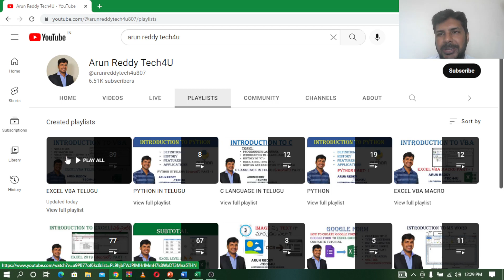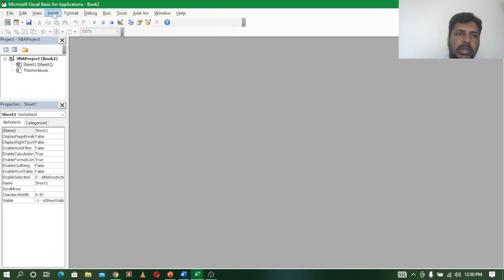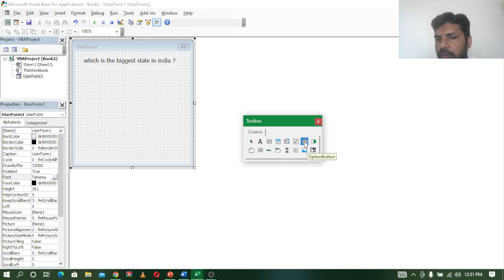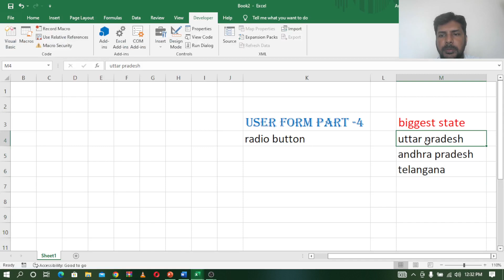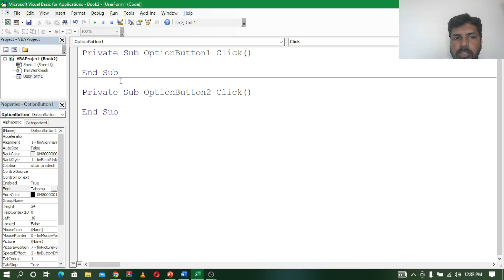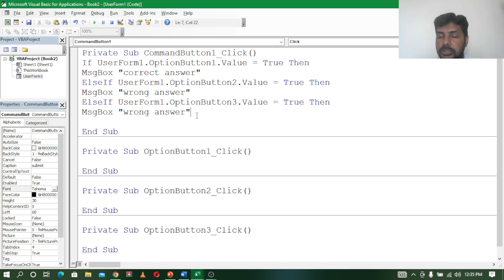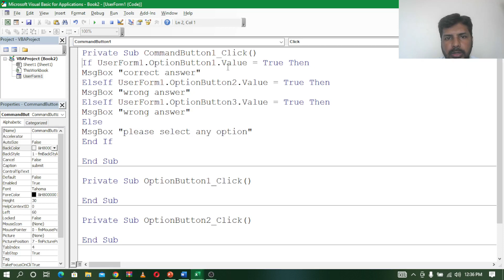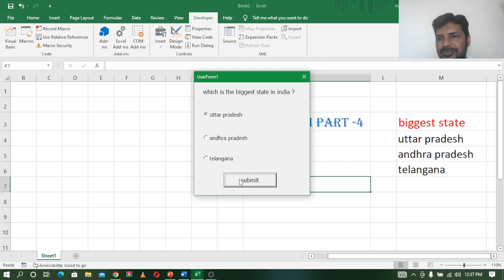EXCEL VBA TELUGU PART - 40 || RADIO BUTTON || RADIO BUTTON IN EXCEL VBA TELUGU